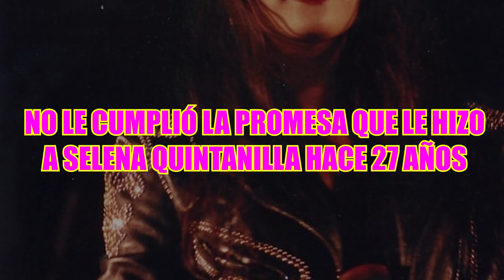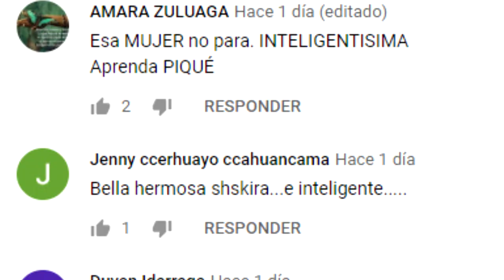NO LE CUMPLIÓ LA PROMESA QUE LE HIZO A SELENA QUINTANILLA HACE 27 AÑOS